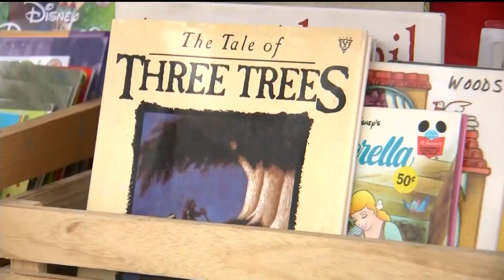Big Brothers Big Sisters of NWA holds a drive-thru Easter event